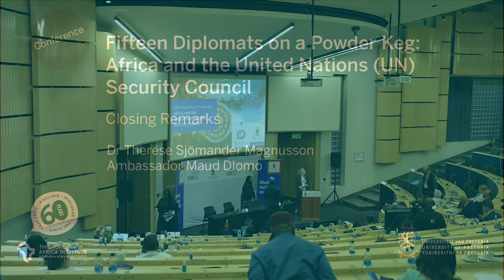Fifteen Diplomats on a Powder Keg: Africa and the United Nations (UN) Security Council - Closing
At the policy dialogue “Fifteen Diplomats on a Powder Keg: Africa and the United Nations (UN) Security Council” senior diplomats, heads of UN agencies and scholars discussed key issues such as the effectiveness of the Elected Ten, the division of labour between UN, EU and African regional bodies, and how to increase meaningful participation of women in peace processes. The event was organised by the University of Pretoria’s Centre for the Advancement of Scholarship and Future Africa in South Africa, partnered with the Nordic Africa Institute.

This is the closing remarks with:
Dr Therése Sjömander Magnusson
Ambassador Maud Dlomo